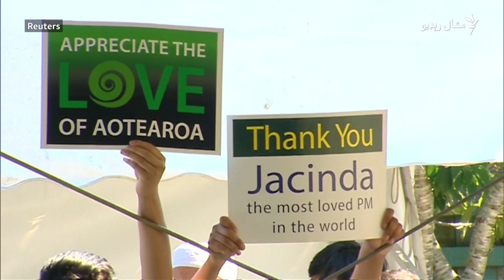د کرائسټچرچ النور جومات پرانستل شو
د نيو زيلېنډ وزيراعظمې جيسنډا ارډن د مارچ پر ۲۳مه په اکلېنډ کې جومات کې له مسلمانانو سره ليدلي. بلخوا د کرائسټچرچ النور جومات پرانستل شوی دی.